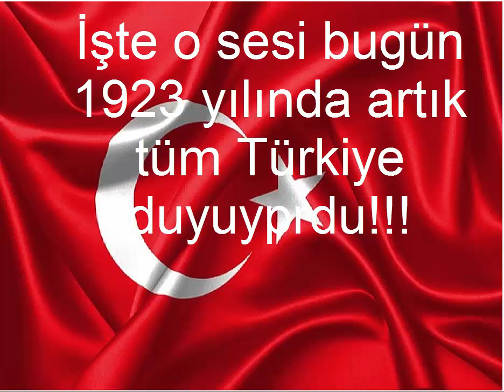29 Ekim Özel Video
Unuttum bu arada dünkü kandiliniz mübarek olsun